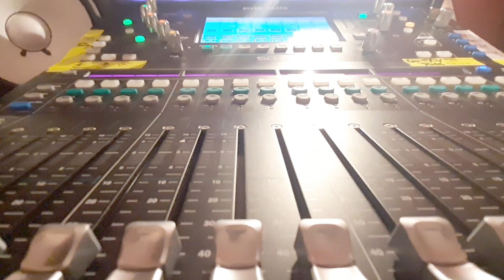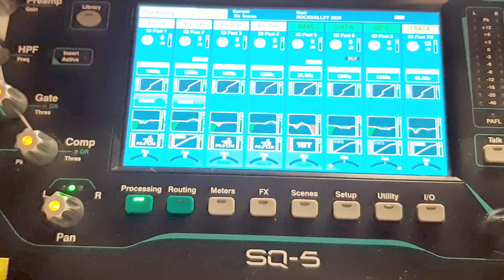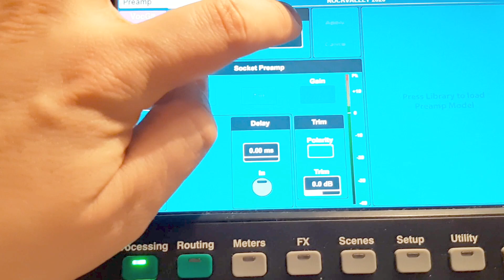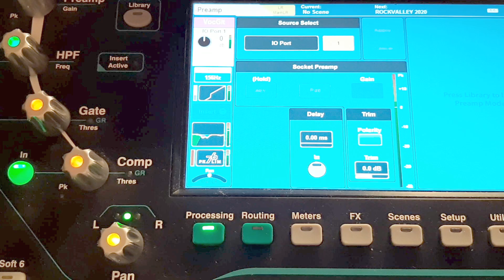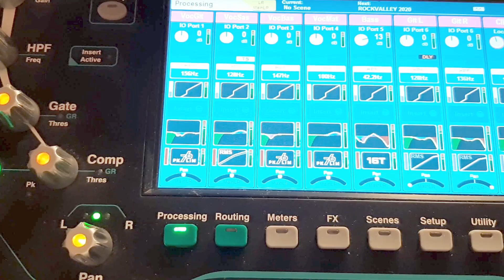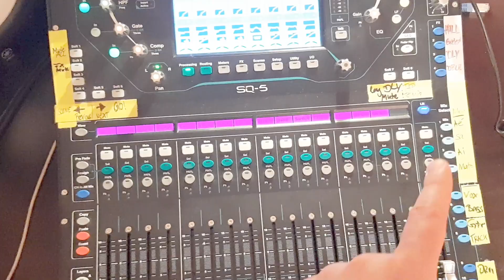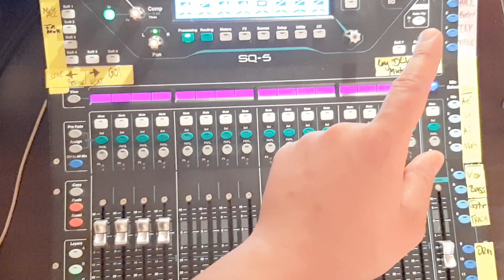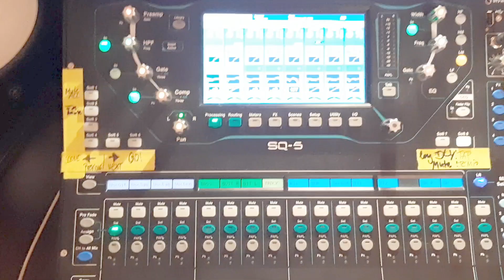ALLEN & HEATH SQ MIXER No.19 FOH+MOH Split